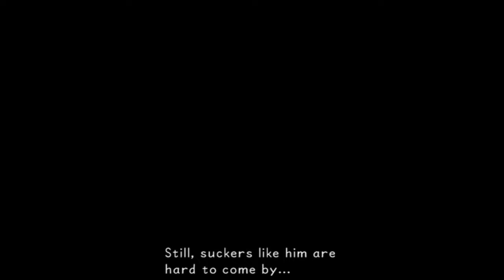Kingdom Hearts, Episode 4 - Olympus Coliseum || InvisibleBoyTV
G'day Boys and Girls, This is the Fourth Episode of my Kingdom Hearts series.

Barrels 1 - 3:40
Barrels 2 - 4:07
The Pass - 5:28
Round 1 - 6:18
Cloud Fight - 11:43
Cerberus Fight - 16:05